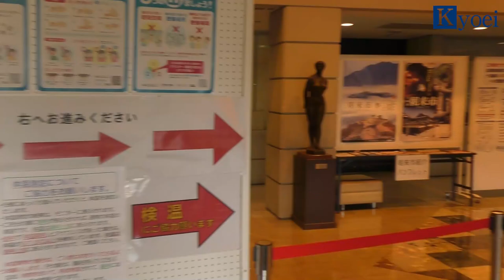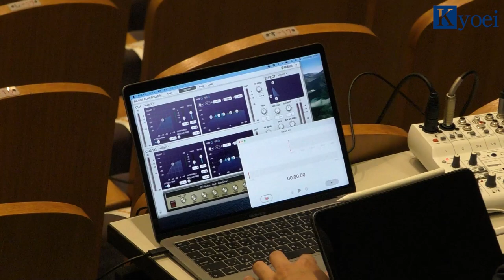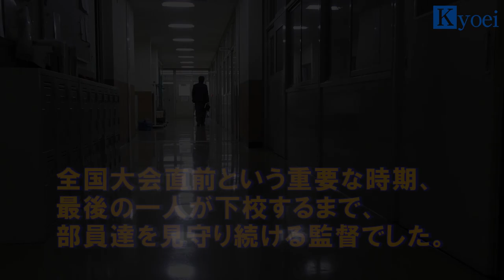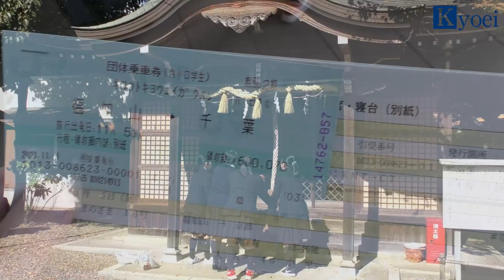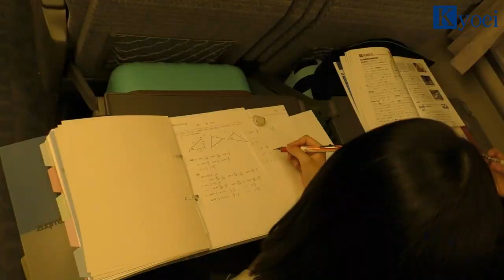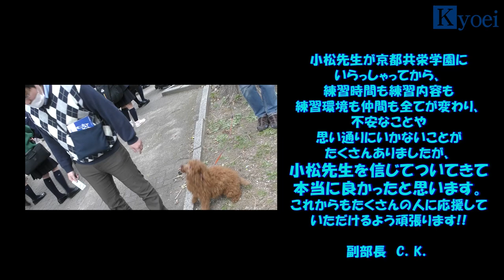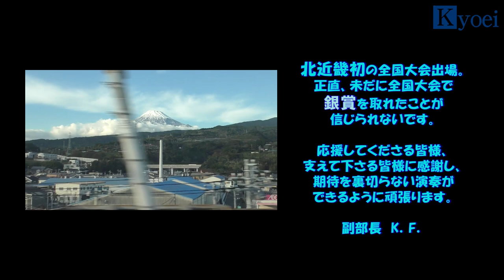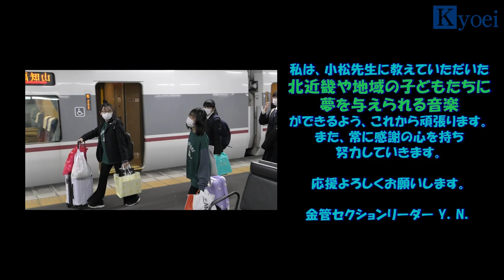【吹奏楽部】北近畿初！全国大会出場（大編成の部）に密着。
2020年度は「部員数18名」という弱小クラブであった、京都共栄学園 吹奏楽部。
2021年に「小松佳司監督のもとで、本気で吹奏楽を頑張りたい」という1年生が33名も入部し、「大編成の部で全国大会出場」という、北近畿初の快挙を成し遂げました。
この動画は、部員の大半が高校1年生、中学生までも含むバンドが、2021年11月6日（土）に千葉県文化会館にて行われた「第10回 日本学校合奏コンクール 2021グランドコンテスト 全国大会」へ挑む様子に密着したものです。

演奏依頼など、京都共栄学園吹奏楽部へのご連絡はこちらのメールアドレスへお願い致します。

●使用させていただいたBGM一覧●
①Cat life（GT-K様）